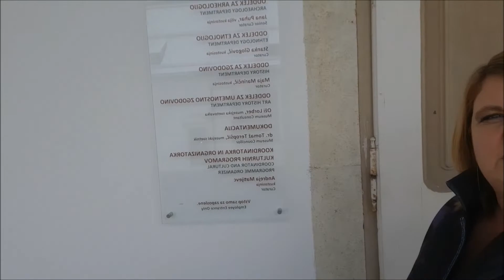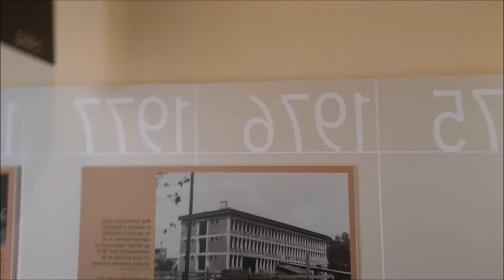Vodstvo na slovenski kulturni praznik 2021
Na kratkem spletnem vodstvu direktorica Alenka Černelič Krošelj prikazuje znane in neznane dele gradu. »Od blizu« pa boste videli tudi posledice  nedavnih potresov.